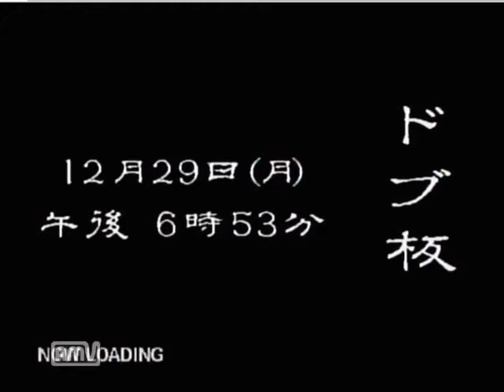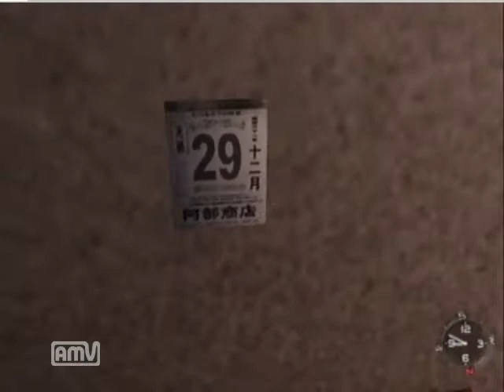【ドリキャス実況】シェンムー part54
普通に警察沙汰じゃないのか